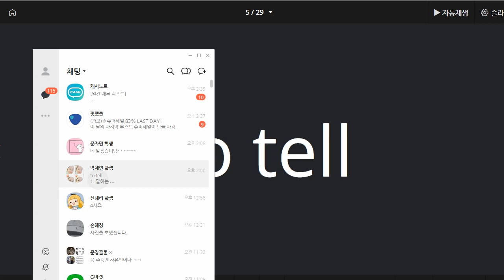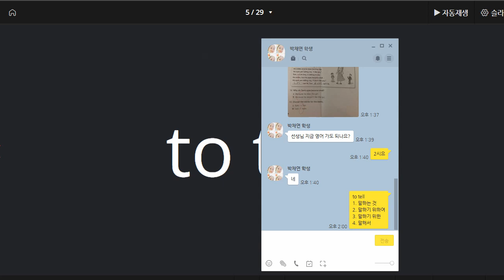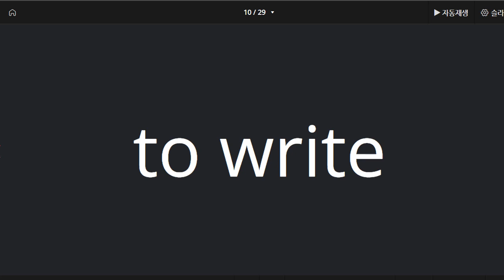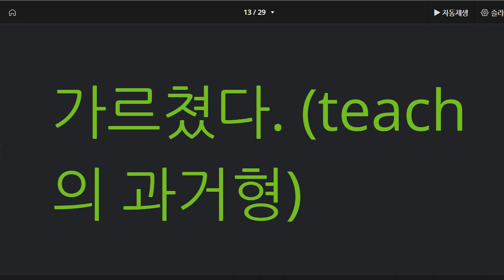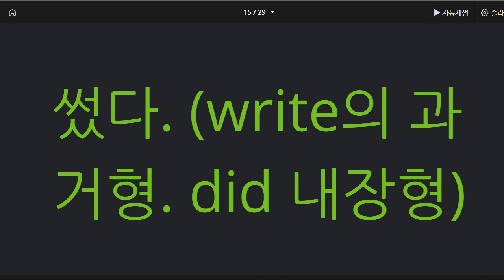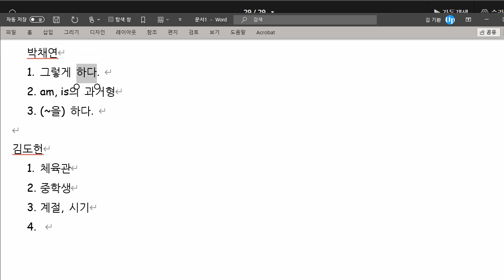박채연 2021 09 29 단어 네번째 성취도 75